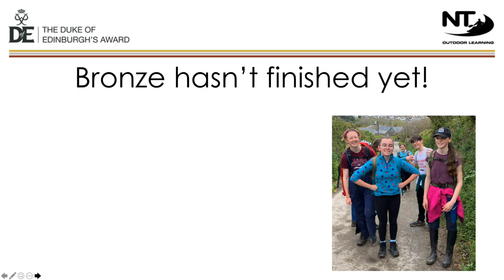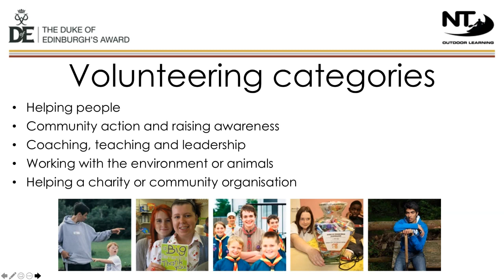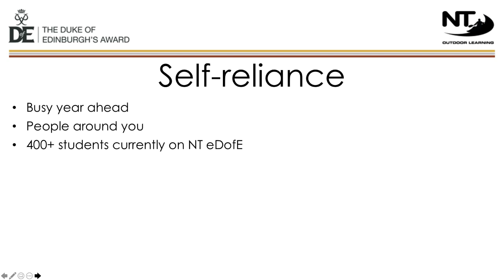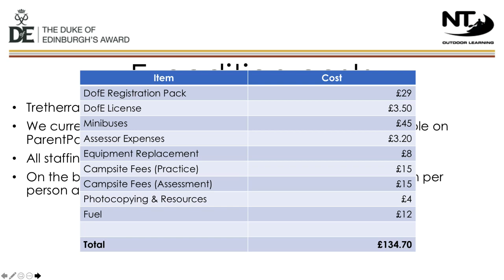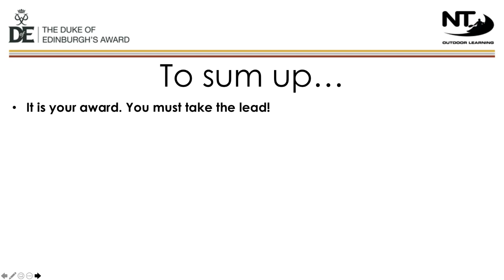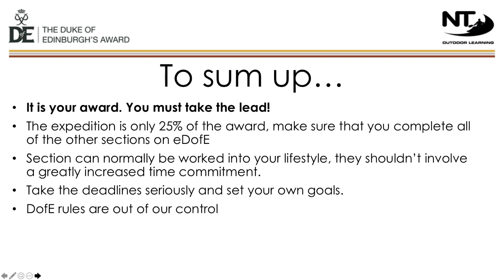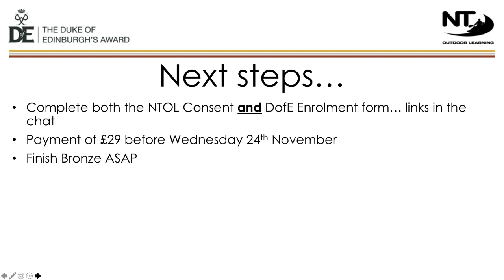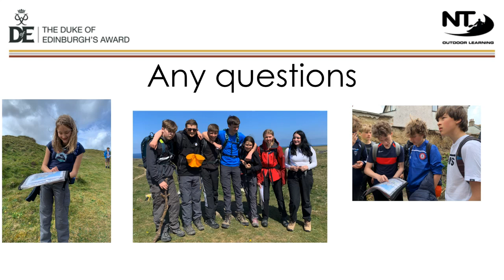Silver Launch Video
NT Outdoor Learning Silver Teams Live Evening